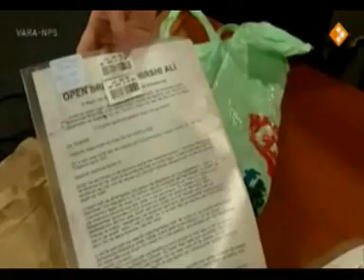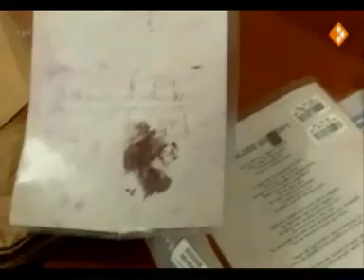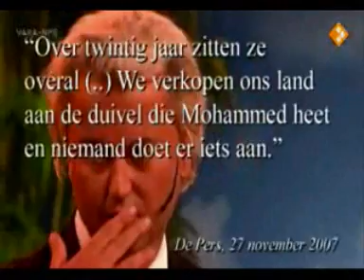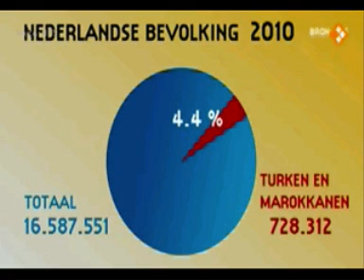PVV Wilders, profeet van de angst. deel 1 van 4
Actuele documentaire. Afl.: Wilders, profeet van de angst. Terwijl de integratieproblemen van moslims in Nederland juist afnemen radicaliseert Geert Wilders steeds verder in zijn uitspraken over de islam. Zijn donkere angstfantasieën over de oprukkende islam en zijn dromen over oorlog en deportatie slaan bij veel burgers aan. Hoe onrealistisch ze ook zijn, ze leiden tot een klimaat waarin mensen elkaar op straat naar het leven gaan staan. Weinigen durven zich daar over uit te laten, want Wilders heeft het land in de greep van de angst.

pvv wilders fitna islaam cda vvd pvda groenlinks d66 verkiezing